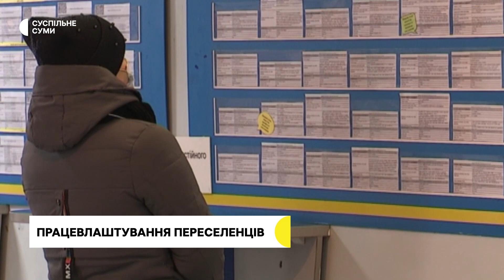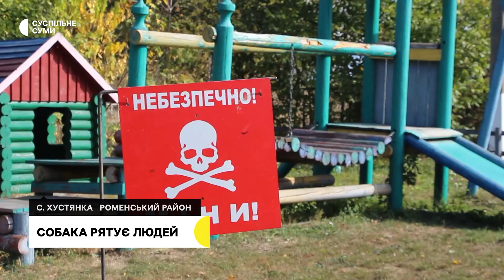Працевлаштування переселенців, воїн на службі з гітарою; рекорд сумського пауерліфтера | 18.10.2023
Працевлаштування внутрішньо переміщених осіб; історія родини, житло якої зайняли солдати РФ; історія воїна «Велеса», який несе службу з гітарою; підготовка собак-пошуковців на Сумщині; рекорди сумського пауерліфтера Дениса Гончарова.